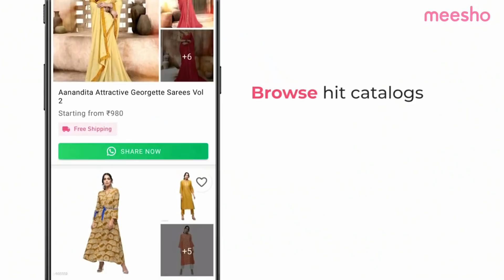ಪರ್ಫೆಕ್ಟ್ ತೋಳು ಕತ್ತರಿಸುವ ವಿಧಾನ Sleeves cutting easy method in Kannada Ladies Club Blouse Tutorials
ಈ ವಿಡಿಯೋದಲ್ಲಿ ನೀವು ಸ್ಲೀವ್ ಹೇಗೆ ಕಟ್ ಮಾಡೋದು ಅಂತಾ detail ಆಗಿ ಕಲೀಬಹುದು. ವಿಡಿಯೋ ಪೂರ್ತಿಯಾಗಿ ನೋಡಿ. ಬ್ಲೌಸ್ ಹೊಲಿಗೆ ಕನ್ನಡದಲ್ಲಿ ಕಲಿಯಿರಿ.

In this video, you will learn Sleeves cutting easy method in Kannada.

In this Kannada channel, I have uploaded more than 450 videos regarding saree kuchu designs, Blouse stitching tutorial,  Chudidar Stitching Tutorials, silk thread jewelry, Mehandi designs, and DIY. Don't forget to check them out.

blouse stitching kannada,
Blouse stitching Tips,
ಕನ್ನಡ ಚಾನೆಲ್
ಹೋಲಿಗೆ
ಬ್ಲೌಸ್
blouse stitching tutorial
sleeves cutting
mega sleeves cutting
short sleeves design
kannada videos
kannada channel

ನಾನು ಬಳಸುವ ವಸ್ತುಗಳನ್ನ ನೋಡಬೇಕಾದರೆ ನಮ್ಮ Amazon Store ಗೆ ಭೆಟ್ಟಿ ಕೊಡಿ. ಈ ಲಿಂಕ್ ಕ್ಲಿಕ್ ಮಾಡಿ. ಇಷ್ಟ ಆದರೆ ನೀವೂ ಕೂಡ ಖರೀದಿಸಬಹುದು.